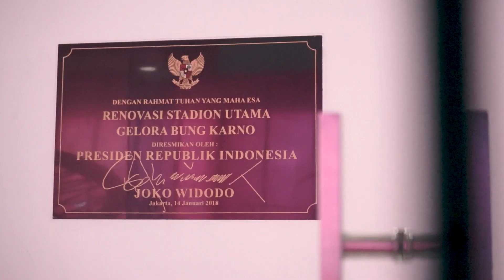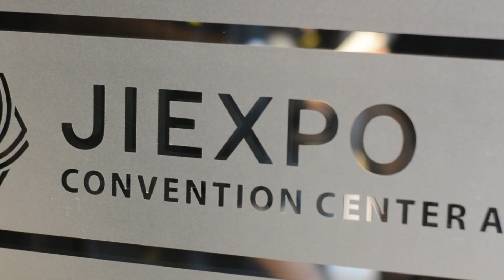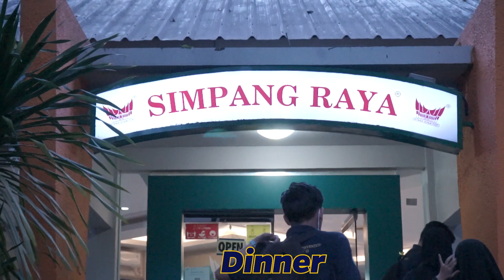FIELDTRIP PKA 1 JAKARTA TOUR - Pengenalan Pariwisata, Perjalanan, & Hospitality - PKA Angkatan 2022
PROGRAM STUDI PENGELOLAAN KONVENSI & ACARA (PKA)

Merupakan Program Studi yang fokus mempelajari mengenai Event Management. Program Studi ini telah menghasilkan lulusan yang memiliki kompetensi di dalam perencanaan dan pengelolaan sebuah event serta pengelolaan usaha yang terkait di bidang event, mulai dari skala Lokal, Nasional hingga Internasional.

Para mahasiswa akan belajar dan praktek secara langsung bagaimana caranya membuat sebuah perencanaan event, yang meliputi, Perencanaan ide & konsep program/acara, Perencanaan promosi melalui berbagai usaha media, Perencanaan keuangan event, Perencanaan sumber daya pendukung, serta Perencanaan resiko. Selain itu mahasiswa juga akan praktek secara langsung mengenai pengelolaan kegiatan operasional sebuah event, seperti Mengatur jalannya acara; Memilih supplier, Membuat kontrak, Manajemen Konser, Talent/artist management, hingga Sponsorship. Serta bagaimana mengelola sebuah perusahaan yang bergerak di industri event.

Kurikulum Program Studi juga sudah terintegrasi dengan KKNI (Kerangka Kualifikasi Nasional Indonesia) yang dapat dijadikan bekal mahasiswa/i untuk memasuki dunia kerja. Selain itu kurikulum Program Studi juga telah diakui secara International oleh APIEM (Asia Pasific Institute for Event Management), diakreditasi oleh BAN-PT, UNWTO Tedqual (United Nation-World Tourism Organization) serta ISO 9008:2008.

Semua metode tadi bertujuan untuk membentuk karakter mahasiswa yang kuat untuk bekerja di Industri Event Nasional hingga Internasional, maupun berwirausaha.

Profil Lulusan

- Event Organizer (EO)
- Event Manager
- Profesional Conference Organizer (PCO)
- Conference Manager
- Profesional Exhibition Organizer (PEO)
- Exhibition Manager
- Wedding Organizer/Planner
- Meeting Planner